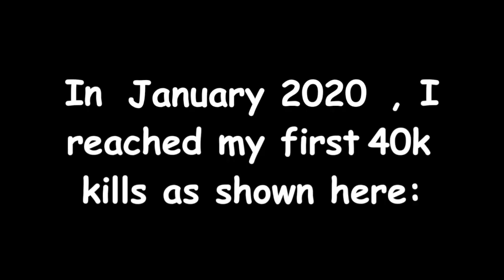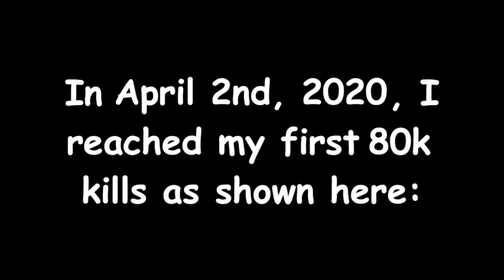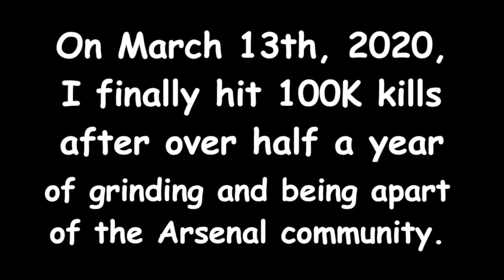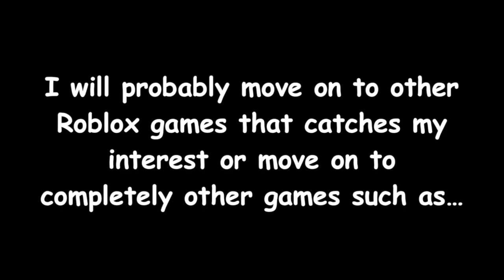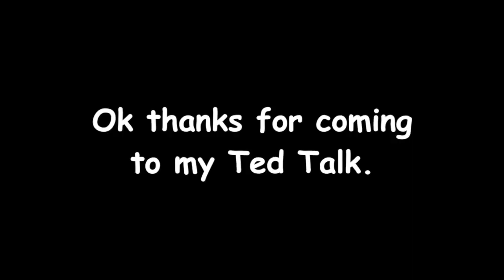From 0 to 100K Kills- Arsenal ROBLOX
GG's

1. Xi-  Akasha